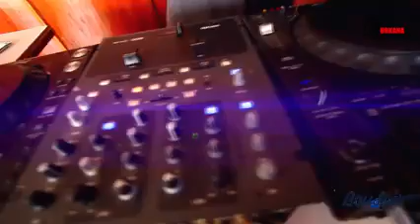The Turkana Vibe Show Ep1 Season2 FT The Most Expensive Gang In Turkana Kenya Viburi Rende Worldwide